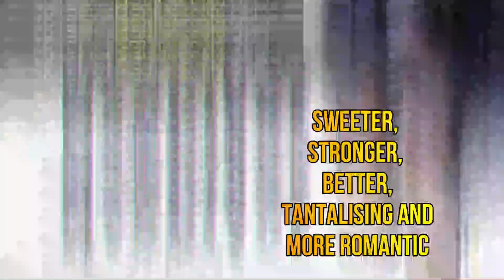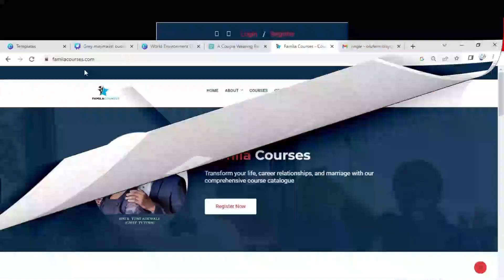HOW CAN I ATTRACT MY HUSBAND | CRITICAL ISSUE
Attracting your husband involves nurturing your relationship and enhancing the bond between you. Here are some tips that may help BY PASTOR BISI ADEWALE

©Follow Me Social Media For Anything